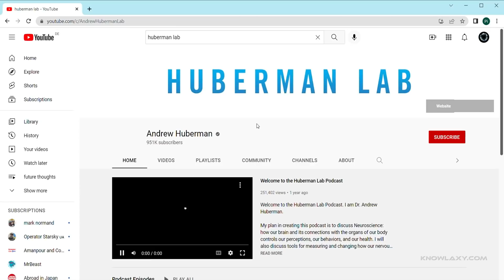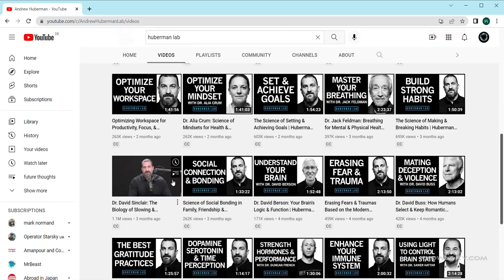Can We Hack Our Brains to Stop Being Lazy?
Can we hack our brains and change our behavior?  Can we change our character if we want? Is it possible today or will it become possible in the future and how? Let's discuss it together.

Narrated by Richard Martin
tellatale.eu